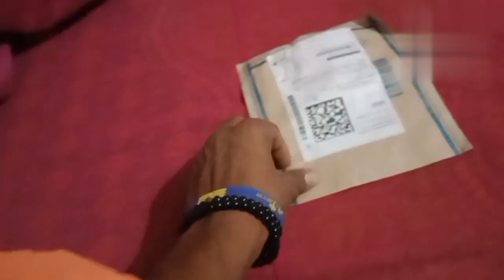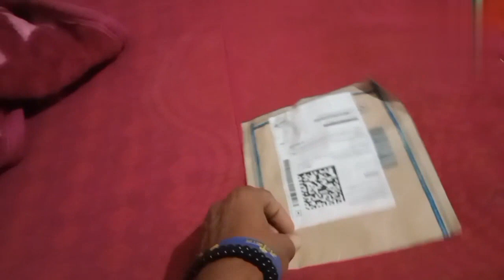parsal aa gaya 😁 mic ll vlogs subhash ll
ham aapke liye daliy vlog late hai

  agar pasand aaya ho to
vlog boy subhash

vlog

vlogger

vlogs